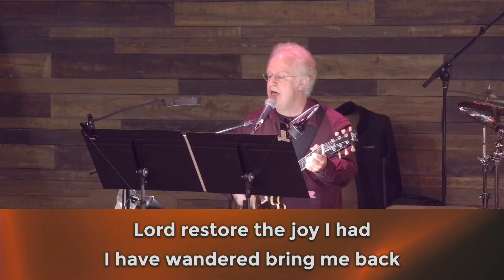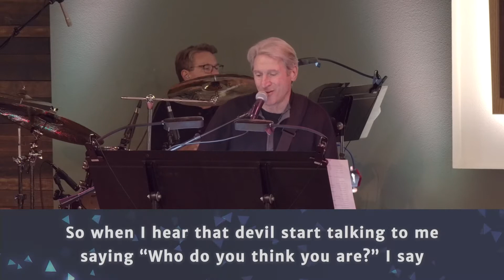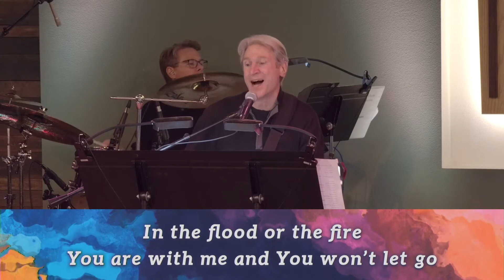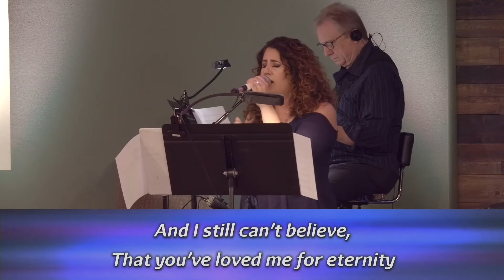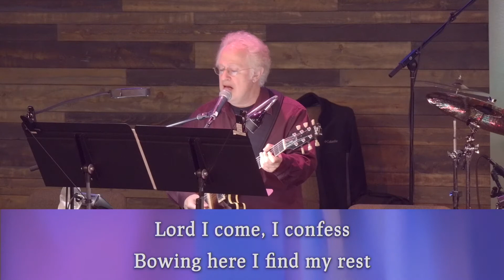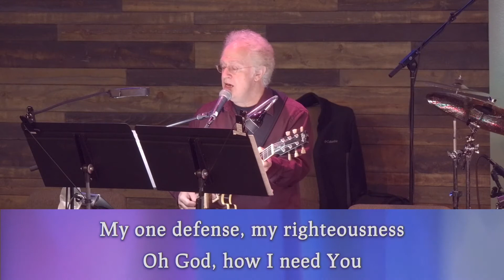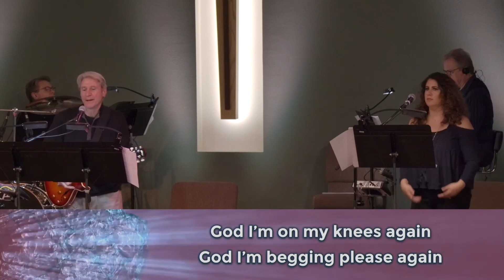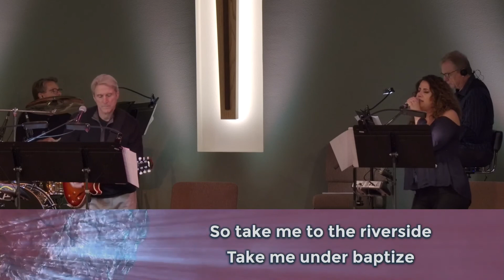Rooted - October 25th, 2020 - 9:30am Contemporary Service